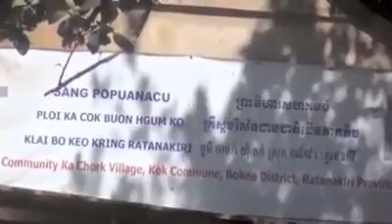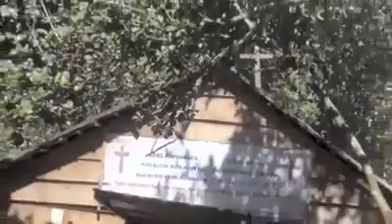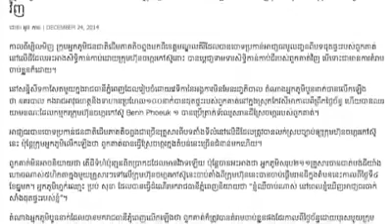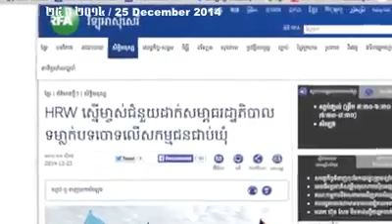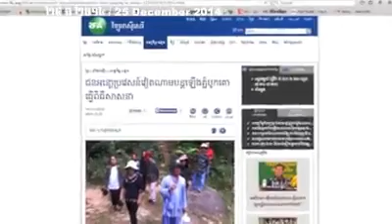Sam Rainsy, Hun Sen, Khmer News Today, Hot News 2014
hang meas new song
hang meas hdtv news
hang meas the voice cambodia
hang meas song
bayon tv
bayon tv 2014
bayon tv cha cha cha 2014
bayon tv conert 2014
bayon tv khmer new year 2014
bayont tv boxing 2014
bayon tv news
bayon tv movies 2013
bayon tv movies 2014
bayon temple
bayon tv khmer 2014
bayon tv news
bayon tv agriculture
bayon tv angkor sangkran 2014
bayon tv cha cha cha 16-may-2014 part 3
bayon tv cha cha cha
bayon tv cha cha cha 11 may 2014
bayon tv concert
bayon tv cha cha cha 04 may 2014
bayon tv cha cha cha 16-may-2014
bayon tv cha cha cha 16-may-2014 part 2
bayon tv comedy
bayon tv concert 2014
bayon tv concert 2013
khmer bayon tv comedy
bayon tv drama
bayon tv i mission 011
bayon tv i mission 012
bayon tv i mission 010
bayon tv i mission 010 on 12 april 2014
bayon tv i mission 010 on 12 april 2014 part 1
bayon tv i mission 010 on 09 march 2014 part 6
bayon tv i mission 010 on 05 april 2014 part 1
bayon tv i mission 009
bayon tv i mission 005
bayon tv i mission 008
bayon tv i mission 004
bayon tv i mission 003 on 04 may 2013 part 2
bayon tv khmer new year 2013
bayon tv khmer new year 2012
bayon tv khmer movie
bayon tv khmer boxing 2014
bayon tv live
bayon tv movie
bayon tv movies khmer
bayon tv movies 2011
bayon tv movies 2012
bayon tv mission
bayon tv news
bayon tv news 2014
bayon tv new year 2014
khmer bayon tv news today
cha cha cha bayon tv new
bayon tv online
bayon tv program
bayon tv song
bayon tv story
bayon tv show
bayon tv spot
cha cha cha bayon tv show
bayon tv today
bayon tv video
bayon tv youth music
btv
btv boxing
btv news
btv 2014
btv boxing 2014
btv racing tv
ctn
ctn 2014
ctn comedy
ctn 21 2014
ctn 21
pkar prey
ctn new
ctn new
ctn comedy 2013
ctn funny khmer 2013 new
hang meas song
hang meas new year song 2014
hang meas khmer new year song 2014
hang meas song 2014
hang meas hdtv
apsara tv khmer
apsara tv
apsara tv khmer 2014
apsara tv khmer movie india
apsara tv movie
apsara tv khmer news
apsara tv boxing 2014
apsara tv khmer boxing 2014
tv3 thai movie 2014
tv3 khmer boxing 2014
tv3 star chat
tv3 cambodia
tv3 comedy
tvk cambodia
tvk news today
tvk khmer news today 2014
khmer song 2014
khmer song
khmer movie
khmer 1 jivit
khmer rap
khmer remix
khmer agriculture 2014
khmer agriculture
cambodia agriculture
cambodia agriculture 2014
khmer business talk
khmer business
khmer movie 2013
khmer movie
khmer movie 2014
khmer movie 2014 new full
khmer movie 2013 new full
khmer movie full
khmer movie china
khmer movie ghost
khmer movie thai
khmer song
khmer song new hang meas
khmer comedy
khmer mp3 2014
khmer mp3 song 2013
khmer mp3 new
khmer mp3 remix
khmer video
khmer video 2014
khmer funny
khmer funny 2014
khmer food cooking
khmer full movie
khmer joke
khmer joke ctn 2014 new
khmer joke 2014
khmer jivit
khmer joke ctn 2014
khmer jivit song
khmer joke ctn new
khmer video song 2014
khmer video movie
khmer karaoke
khmer karaoke 2014
khmer old movie full
khmer oldies songs
khmer oldies
khmer old movies 1960
khmer video online
khmer video clip on facebook
khmer video tv record
movie khmer
movie khmer 2014
movie khmer full
movie khmer chinese
movie khmer ghost
movie khmer 999
movie khmer thai
movie khmer old
khmer karaoke
khmer karaoke 2014
khmer karaoke sing along
khmer karaoke romvong
Cambodia Hot News Today facebook,
hang meas news today 2014 this week,
hang meas news today,
cambodia news,
cambodia news hang meas hdtv express news,
cambodia news today 2014 in english,